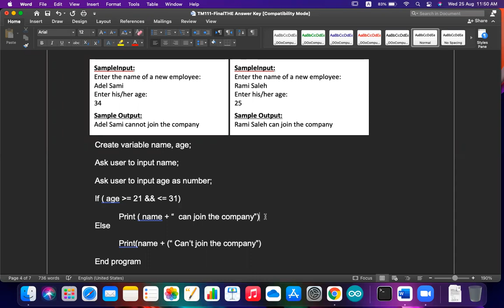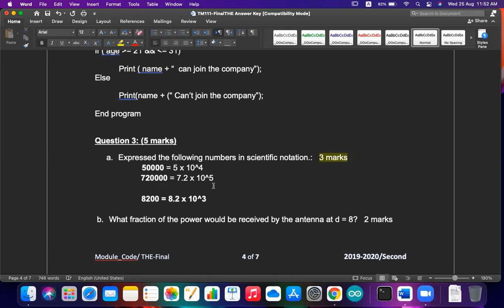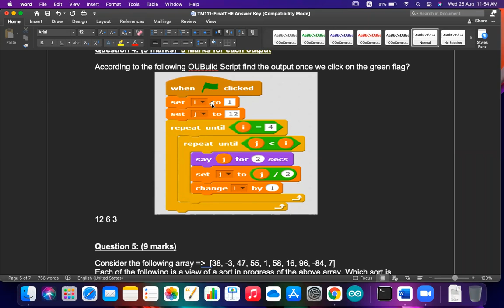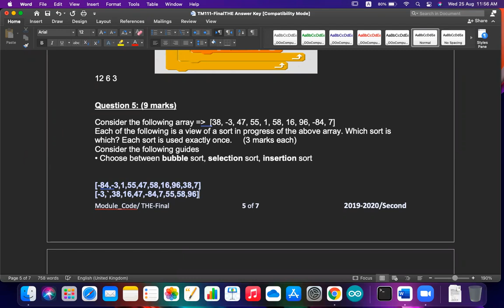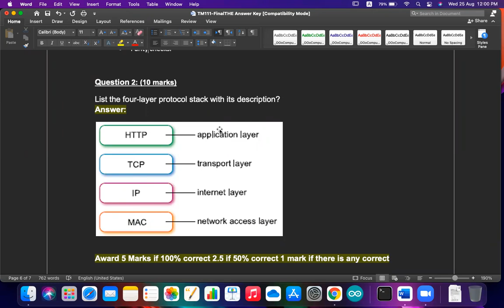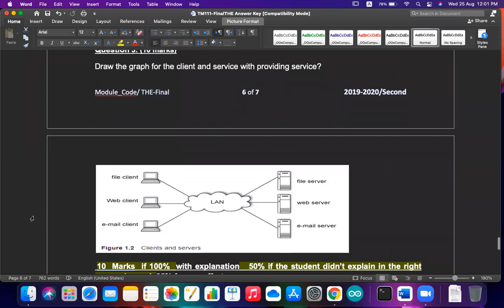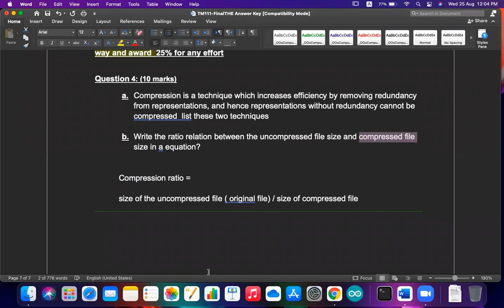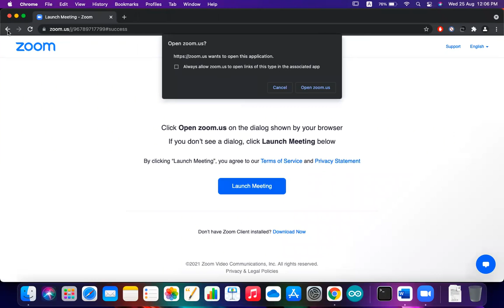TM111 FINAL 2019/2020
TM111 FINAL 2019/2020 FINAL EXAM TM111 AOU